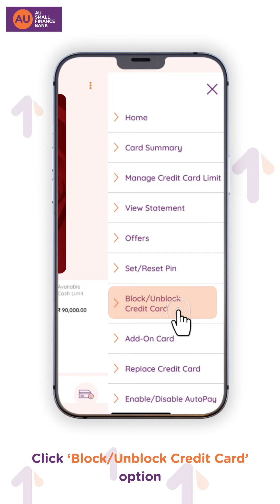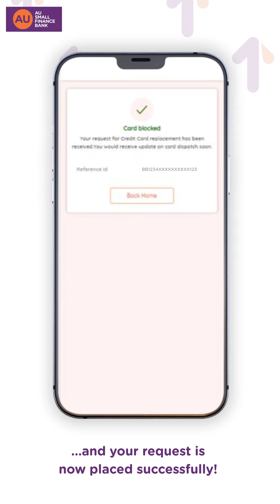How to block and reissue Credit Card on AU 0101 | AU Small Finance Bank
Lost or stolen card? Don't worry! Here's how to block it using the AU app.